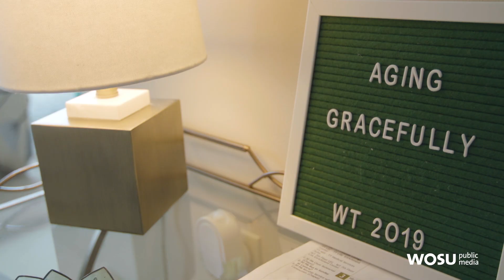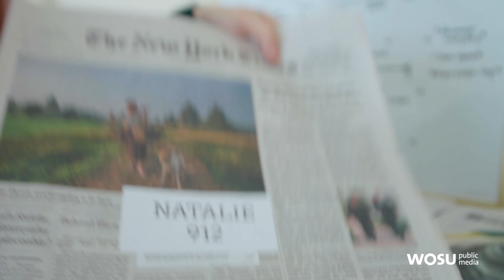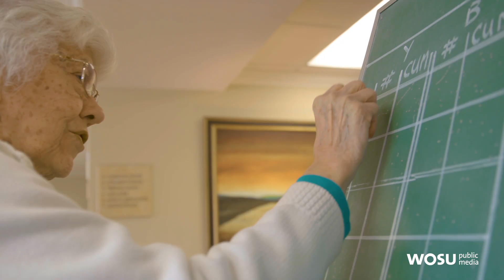Columbus Neighborhoods: College Student Joins Senior Living Community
For this unique pilot program, a student from Ohio State University's College of Social Work moved into an independent living facility. How do older folks take to having a young neighbor and vice versa? We explore intergenerational living and how this model program could change how independent living spaces are designed.